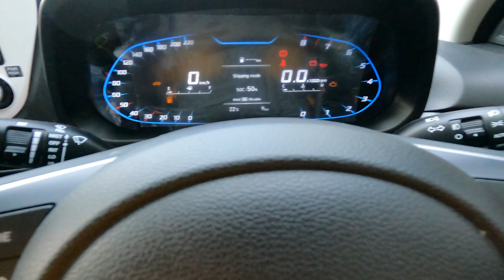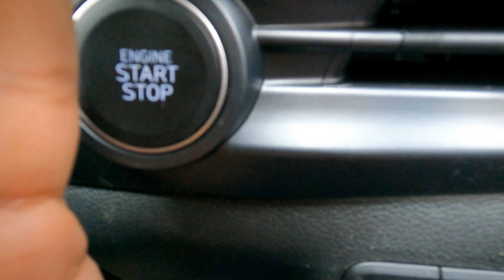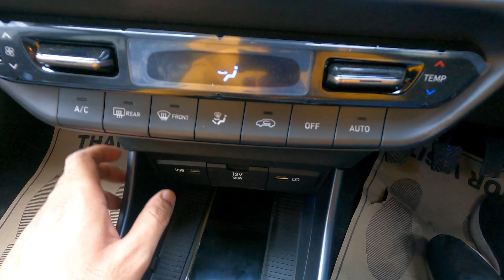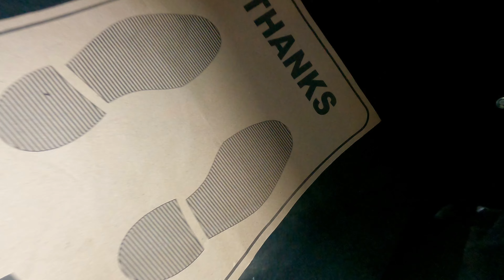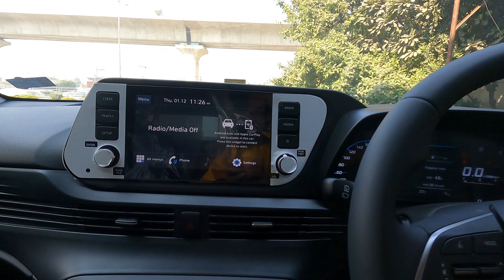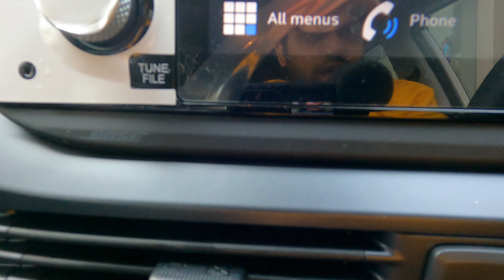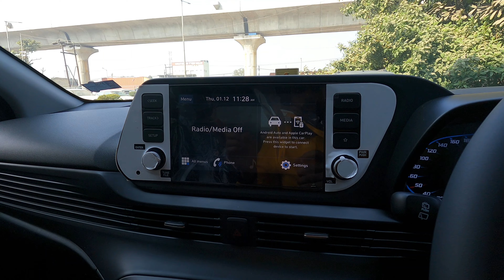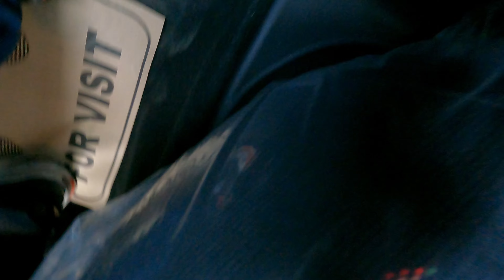Hyundai i20 asta review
In this video you will see detailed review of i20 ast variant

1) i20
2) i20 petrol mileage test
3) i20 2020
4) i20 2021
5) i20 2020 mileage
6) i20 cons
7) i20 mileage
8) i20 major cons
9) Tanya Gogia
10) Hyundai i20
11) hyundai
12) hyundai i20 mileage test
13) i20 mileage test
14) Arun Panwar
15) Hyundai i20 sportz mileage petrol
16) new i20 mileage test
17) new i20 mileage
18) new i20 sportz mileage
19) hyundai i20 asta 2022 review
20) Tech Auto

Hyundai has launched the third-gen i20 in India at a starting price of Rs 6.79 lakh (ex-showroom).

Hyundai i20 Price: It is priced between Rs 6.79 lakh and Rs 11.17 lakh (ex-showroom).

Hyundai i20 Variants: The new i20 is available in four variants: Magna, Sportz, Asta and Asta (O).

Hyundai i20 Powertrains: Hyundai offers the i20 2020 with the same three engines as the Venue: two petrol and a diesel. The first petrol unit is a 1.2-litre naturally aspirated engine that puts out 83PS and 114Nm and the second is a 1.0-litre turbo petrol, in 120PS/172Nm tune. It also gets a 1.5-litre diesel engine rated at 100PS/240Nm. While the 1.2-litre petrol engine comes mated to either a 5-speed MT or CVT, the 1.0-litre turbo-petrol unit gets either a 6-speed iMT clutchless manual or the 7-speed DCT like the Venue. The diesel engine, on the other hand, isn’t offered with an automatic gearbox and comes paired to a 6-speed MT.

Hyundai i20 Features: The new i20 comes with LED headlamps, a 10.25-inch touchscreen infotainment system with Apple CarPlay and Android Auto, an air purifier, BlueLink connected car tech, and a sunroof.

Hyundai i20 Safety: Safety features include six airbags, rear parking sensors, and electronic stability control.

Hyundai i20 Rivals: Hyundai’s premium hatchback takes on the Honda Jazz, Tata Altroz, Volkswagen Polo, Maruti Baleno and Toyota Glanza

If you wanna check out other video of Hyundai and Tata Link is given below